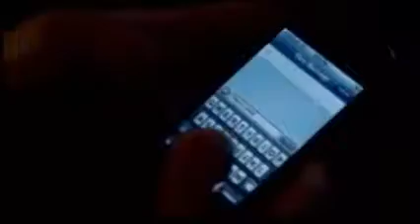AT&T brings 600 jobs to Georgia